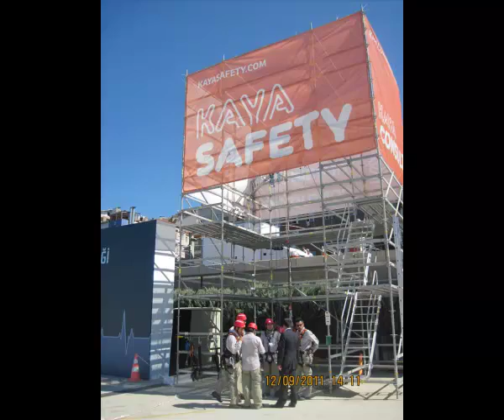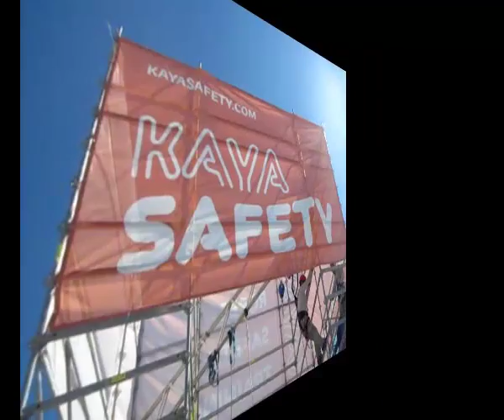XIX World Congress on Safety and Health at Work - Working at Height Demonstration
Demonstration by Kaya Safety.